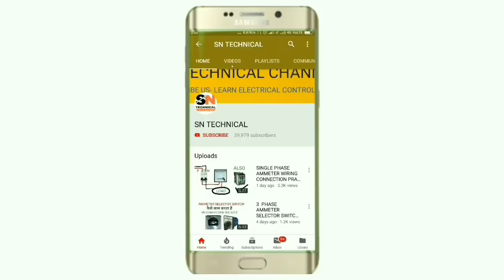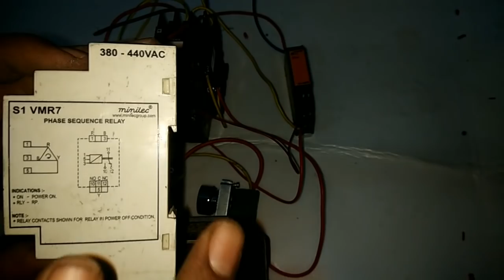Phase sequence relay working and connection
In this video we explain phase sequence relay working and connection practicàlly

Usually phase relay require when we don't want to run motor in reverse direction,
For example in large ratting motor, compressure we don't want to run in reverse direction always so for this protection we use phase sequence relay
Phase sequence relay will stop our motor when motor phase sequence change also when one phase not come